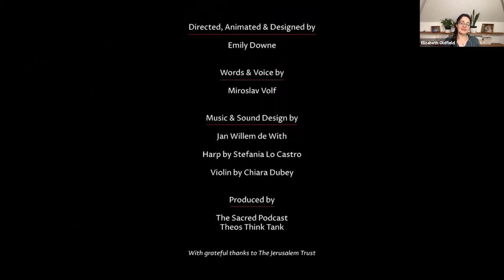My Dream, My Taste: What does it mean to live a good life?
At this event on 29th March 2021, we screened multi–award-nominated 3–minute film ‘My Dream, My Taste’ by award-winning filmmaker Emily Downe, and hosted a conversation with leading voices from the fields of theology, philosophy and the creative arts.

The panel included theologian Professor Miroslav Volf, whose episode of The Sacred podcast inspired the film, philosopher Julian Baggini and former Head of Content at The School of Life Sarah Stein Lubrano.

Unfortunately, the recording hasn't picked up on the audio from the film, but you can watch it (and share it!) in all its glory

You can listen to Emily Downe talking about the film from 4.35.
You can listen to Miroslav Volf from 15.00.
You can listen to Julian Baggini from 26.40.
You can listen to Sarah Stein Lubrano from 34.56.